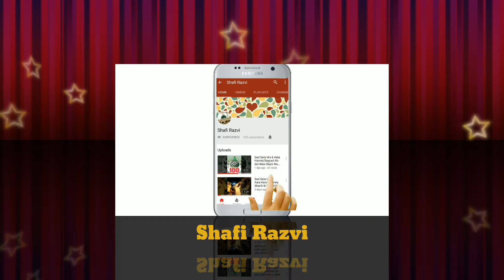Nadeem Raza Faizi | New Nat हैं यूं तो अजहरी लाखों जमाने में मगर लोगो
Nadeem Raza Faizi ka Bahtareen Kalaam